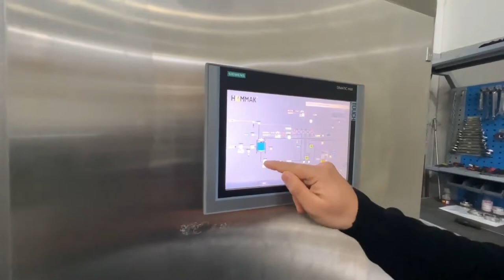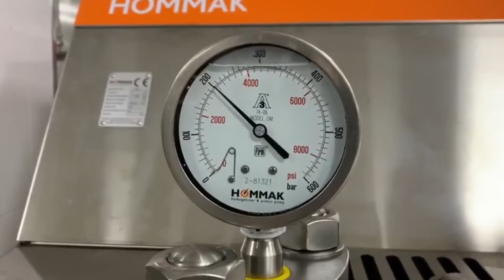HOMMAK® | Milk Processing Unit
The Hommak high pressure homogenizers and piston pumps has excellent performance and reability in the lastest desing concept.

HOMMAK MonoBlock
The Hommak MonoBlock (compression head) is manufactured out of a high tensile, corrosion resistant, forged high quality stainless steel, and checked with ultrasounds a 7 years guarantee against cracking and defects. The Hommak compression head for sanitary applications provides an in-line flow pattern and minimises the number of sealed areas. Removable top, bottom and front flanges for easy maintenance. Ultra clean design without dead ends. The Hommak semispherical valves system allow smooth machine operation, for both low and high viscosity products.

Machine Features
• Designed according to the EU safety rules (CE standards)
• Engineered, manufactured and tested according to ISO EN 9001 Quality System
• Engineered and designed for easy maintenance and cleaning (CIP and SIP)
• Suitable for abrasive and viscous products
• Automatic homogenization pressure controller with pneumatic adjustment (optional manual)
• Stainless steel construction (Frame) and electrical panel board.
• Less footprint with ergonomic design
• Sanitary design analog diaphragm high pressure gauge
• V belts drive train and gearbox speed reduction unit
• AC motor drive

Address: Balkan Caddesi No:29 Yazibasi – Torbali / Izmir / Turkey